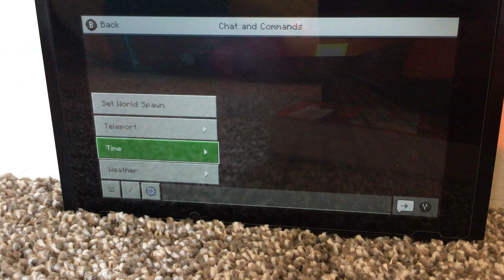I made more of the village